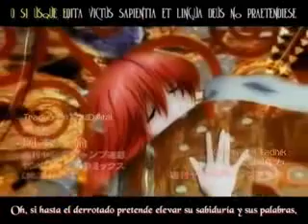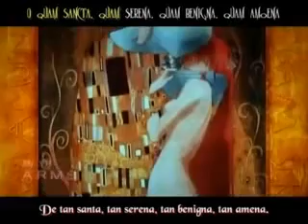Lilium - Elfen Lied